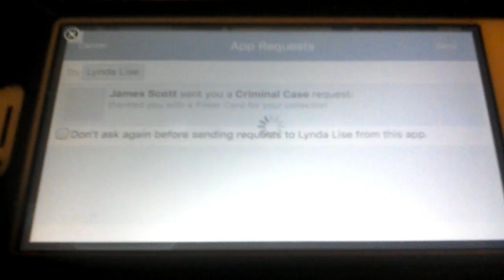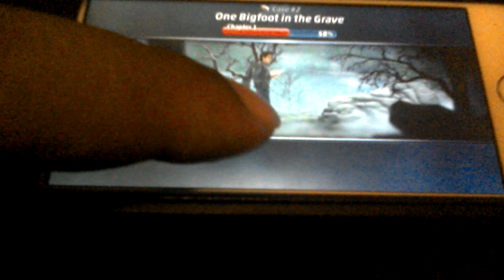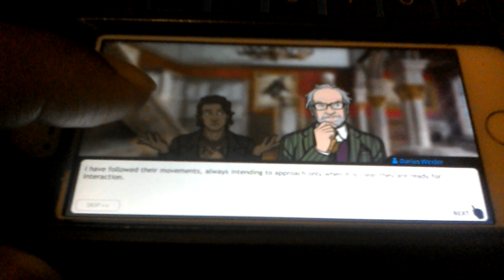criminal case supernatural investigation case 2 one bigfoot in a grave talk to one more person......